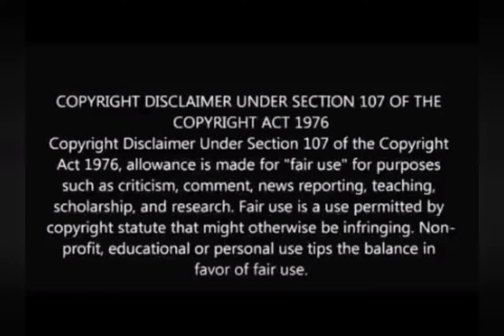Terance Bud Crawford...Mr P4P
Salute to my team G5JEFFTV VP Shane and the rest of the boxing family...💯🥊